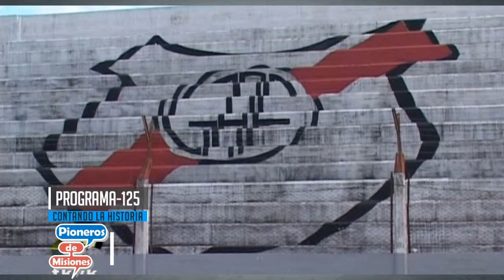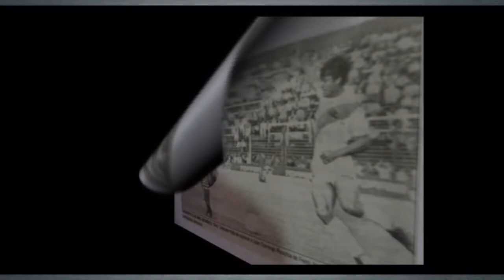18-07-17 PIONEROS 125 - VILLA SARITA GAF BLOQUE 03